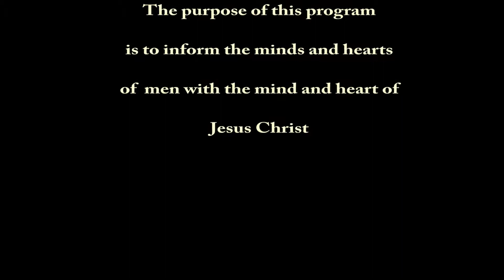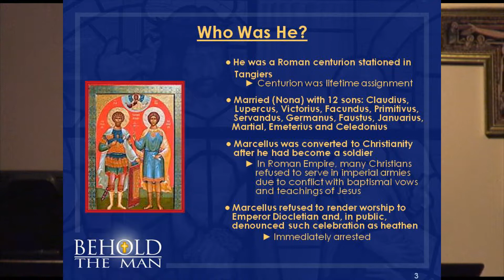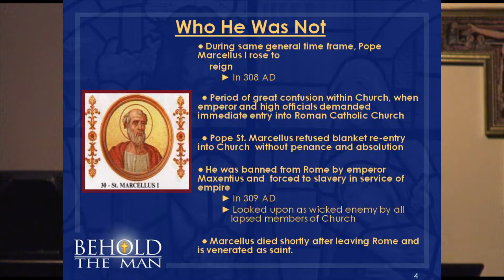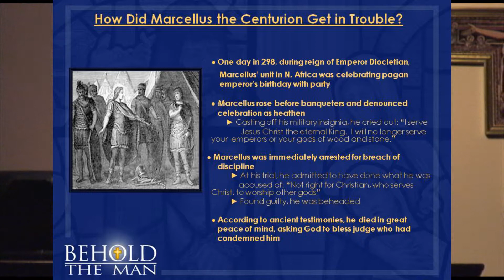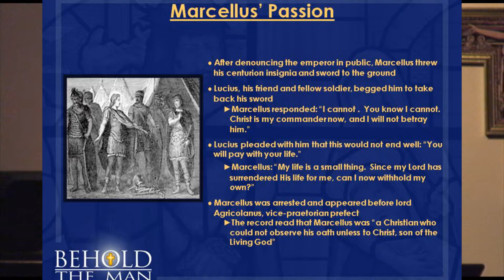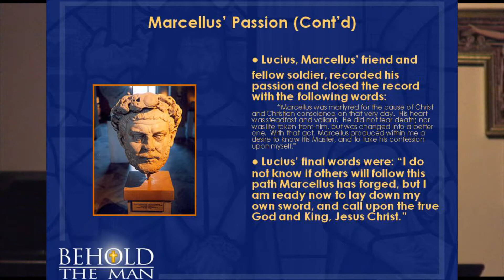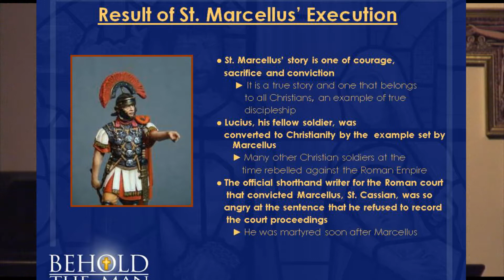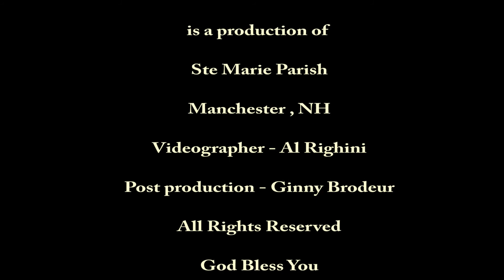Behold the Man Session 6 St Marcellus